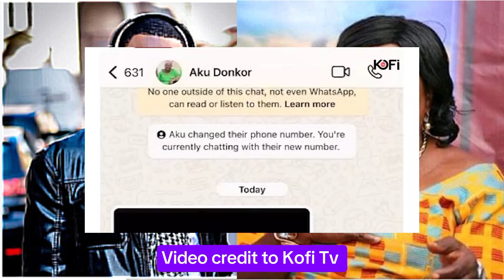Akua Donkor sent me a message after her death - Kofi Adoma Nwanwani.